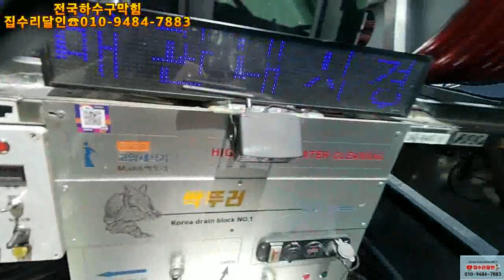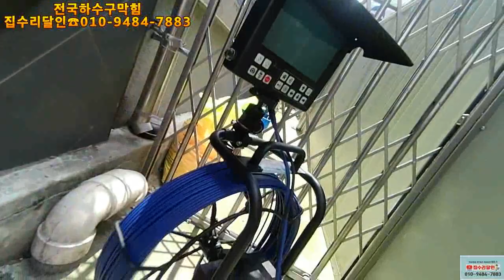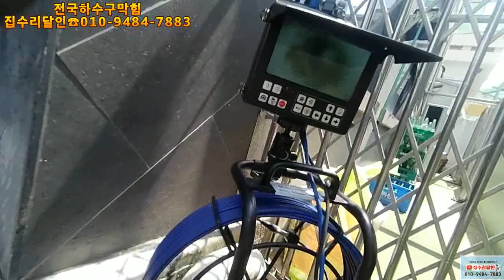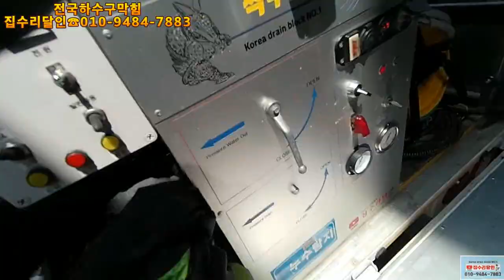대전하수구막힘 고압세척현장 교육생1일차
전국하수구막힘